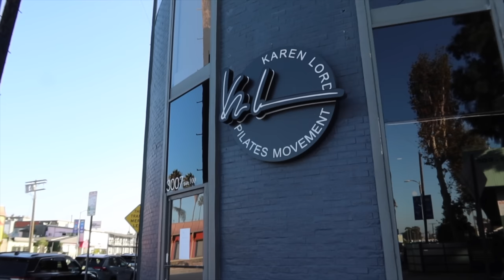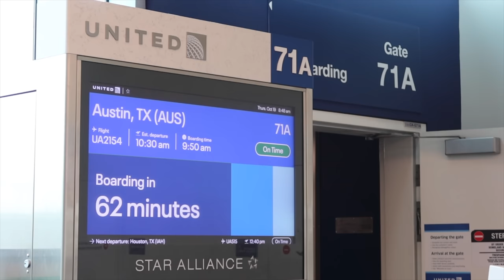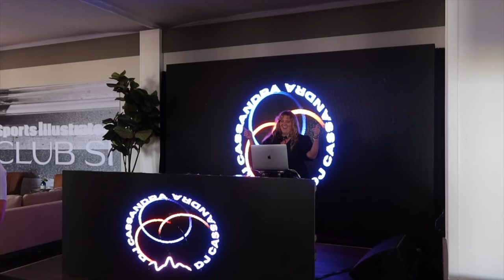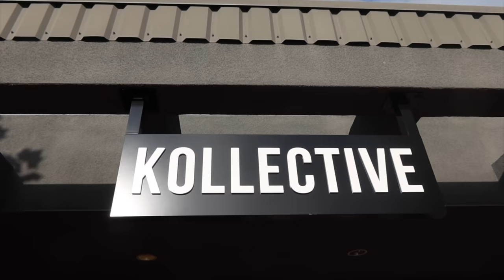looking at houses in Austin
We're obsessed with Austin should we move here?